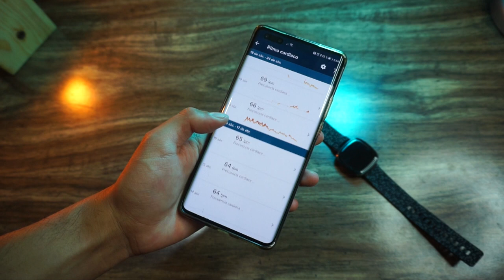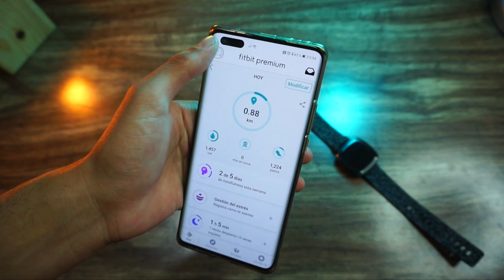Fitbit Sense / Es más que un smartwatch